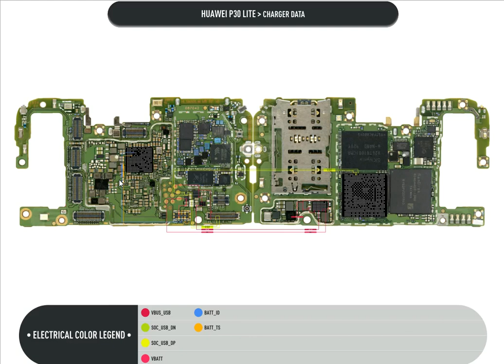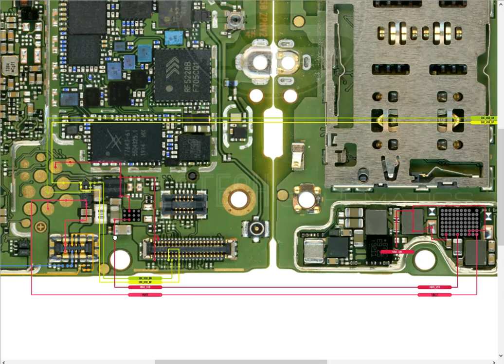Huawei P30 lite charging solution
There are a few possible reasons why your Huawei P30 lite might not be charging. Here are some possible solutions:

Check the charging port. The charging port on your phone could be dirty or damaged, which can prevent it from charging properly. Try cleaning the port with a cotton swab dipped in rubbing alcohol. If the port is damaged, you may need to have it repaired or replaced.
Check the cable. The charging cable could also be dirty or damaged. Try cleaning the cable with a cotton swab dipped in rubbing alcohol. If the cable is damaged, you may need to replace it.
Check the charger. The charger itself could be faulty. Try using a different charger to see if that fixes the problem.
Check the battery. The battery in your phone could be old or damaged. If the battery is old, it may not hold a charge as well as it used to. If the battery is damaged, it may need to be replaced.
Software issue. There could be a software issue that is preventing your phone from charging properly. Try restarting your phone and see if that fixes the problem. If not, you may need to update your phone's software.
If you have tried all of the above and your phone is still not charging, you may need to take it to a qualified technician for further assistance.

Here are some additional tips for troubleshooting charging problems on your Huawei P30 lite:

Try charging your phone from a different power source.
Try charging your phone in a different location.
Try charging your phone in safe mode.
Try resetting your phone to factory settings.
Huawei P30 lite
Charging problem
Charging solution
Charging port
Charging cable
Charger
Battery
Software issue
Troubleshooting
Tips
Support